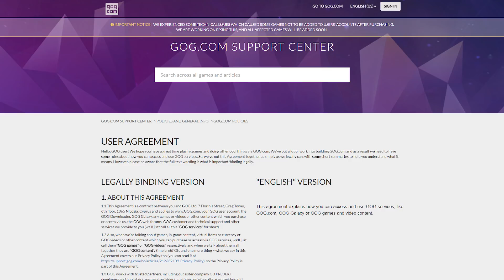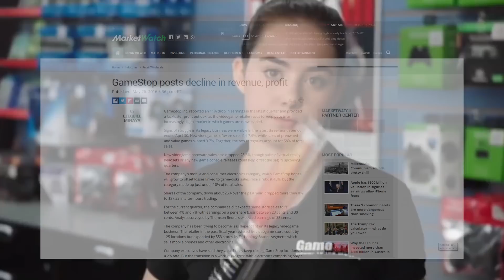The Uncertain Future of Physical Games // Codex Entry